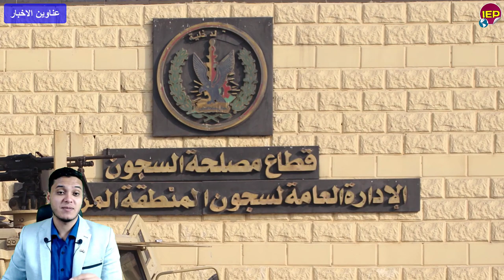عاجل جدا مجلس الأمن يرد على أمكانية مصر التعامل مع سد النهضة